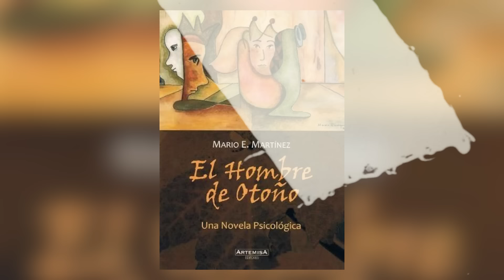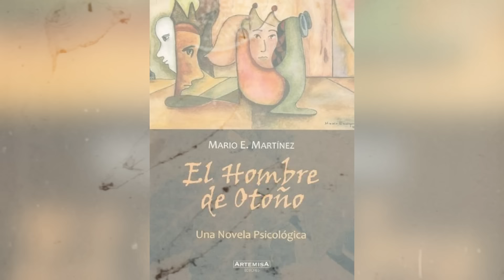Cómo VIVIR más de 100 AÑOS | Dr MARIO MARTINEZ #264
El Dr. Mario Martínez @dr.mariomartinez es un neuro-psicólogo clínico que se especializa en cómo las creencias culturales afectan la salud y la longevidad. Ha investigado centenarios (100 años de edad o mas) mundialmente y descubrió 8 factores de cómo perciben el mundo los cuales causan anti- inflamación y anti-stress y contribuyen más a la longevidad que la genética.

“La cultura te mata mata más rápido que la genética, pero salva más rápido que ella.”
– Dr. Mario Martínez

Comparte esta frase en Twitter

Este episodio es presentado por BEEK, la plataforma de audiolibros en español que te regala 7 días de contenido ilimitado y por Cracks Summit, el evento de negocios e inspiración más importante de América Latina.

Es el autor del bestseller The Mind Body Code: How to Change the Beliefs that Limit Your Health, Longevity, and Success, que enseña la teoría y práctica de la ciencia biocognitiva al público en general. También es el autor de The Mind Body Self y El Hombre de Otoño, una novela psicológica en la cual los personajes viven la teoría biocognitiva.

Hoy Mario y yo hablamos de cómo nuestro entorno afecta nuestra longevidad, de el lado negativo de la vulnerabilidad, del narcisismo saludable y de lo que podemos aprender de quienes han vivido más de 100 años.

Qué es el narcisismo saludable
La importancia de tener rituales
El efecto del perdón y la vulnerabilidad en nuestra longevidad

Este episodio es presentado por BEEK.

Si me conoces sabes que soy un consumidor voraz de audiolibros y he probado todo tipo de aplicaciones para seguir nutriendo mi mente mientras manejo o hago ejercicio pero sin duda alguna, BEEK es por mucho mi favorita.

Con BEEK puedes convertirte en una máquina de aprendizaje porque con solo 15 minutos al día puedes leer más de 12 libros al año.

Tienen más de 250,000 títulos y puedes escuchar resúmenes de “best-sellers” en menos de 15 minutos o escuchar libros completos, incluido mi libro, Haz lo que Importa, para nunca dejar de aprender.

Este episodio es presentado por Cracks Summit

Cracks Summit, el foro de negocios e inspiración MÁS importante de América Latina, que reúne a empresarios revolucionarios y los personajes más influyentes de la región en un día repleto de conversaciones inspiradoras, paneles que te volarán la cabeza y conferencias de talla mundial.

Acompáñame y aprendamos juntos de gigantes como Maria Asunción Aramburuzabala, Arturo Elías Ayub, Arnoldo de la Rocha, el Dr. Ichak Adizes, Karla Berman, Arturo Lomelí y Moisés Guindi, entre muchos otros ponentes.

Si quieres ser parte de este evento épico aparta tu lugar y no te quedes fuera de Cracks Summit este próximo 21 de Febrero en el Centro Roberto Cantoral de la CDMX.

Compra mi libro o en Amazon

Notas del episodio:

00:00 Intro Dr. Mario Martinez
03:26 Su trabajo como antropólogo
05:38 ¿Cómo estudia a los centenarios?
06:40 Qué son las zonas azules
08:20 El Poder de tu Ritual
11:45 Impacto de las Creencias
13:08 Las 4 Emociones de un Centenario
14:18 Percepción de tiempo
17:15 ¿Qué pasa cuando te jubilas?
21:28 Narcisismo Saludable
25:07 Enojo justificado
28:09 Cómo funciona el perdón
32:10 Cómo fijar límites
34:17 3 etapas de la  autovaloración
36:40 Admiración sin envidia
39:40 La edad biológica
43:22 La Longevidad se aprende
49:27 Sentirte merecedor
51:57 Editores culturales
53:22 Detrás del Alcoholismo
59:55 EL campo mórfico
1:03:00 Desarrollo de conciencia colectiva
1:05:30 Default Mode Network
1:08:26 Recontextualización
1:14:00 Cómo usar Psicodélicos
1:19:13 Nunca vulnerable
1:22:16 Hitos culturales sobre ídolos
1:26:38 La Felicidad
1:31:03 Demonios y sirenas
1:33:18 El estudio
1:37:55 Su rutina diaria
1:40:05 Beber vino infinito
1:42:00 ¿Si pudieras escribir un mensaje en el cielo, qué diría?